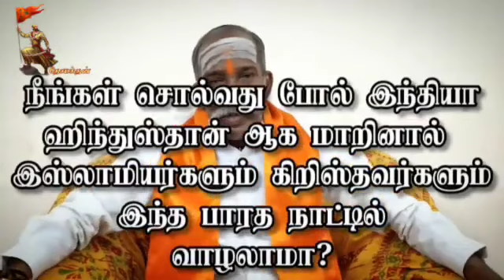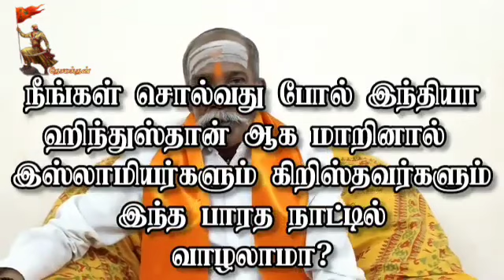RSS இந்து இயக்கம் இல்லை- இந்து மகா சபா மாநில தலைவர் த.பாலசுப்பிரமணியன்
RSS இந்து இயக்கமா.?
Hindu maha Sabha State president T. Balasubramanian speech...